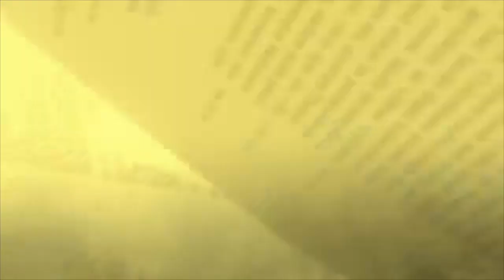LunaVex - Heavy Metal